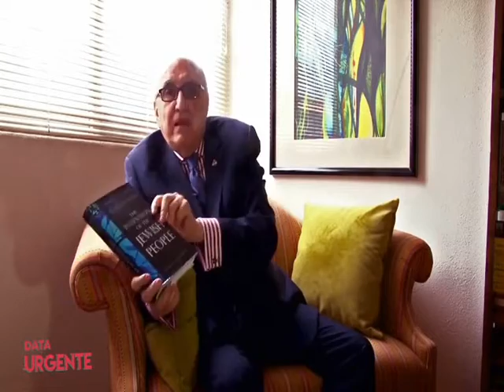TéP: Alfredo Jalife diz tudo ...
Crédito ao idealizador primeiro.

NÃO tem como fugir das informações, os HABIRUS e muito ANTES do que se conhece pelo PAP+EL, já tinham tido suas participações em CANAAN.

Inclusive, nas PLACAS CUNEIFORMES tem informações de que eles INVADIRAM e tomaram as TERRAS dos JABUSEUS.

Ai, INVENTAM o tal de PAP+EL e conta a mesma 'h'istória colocando outro 'nome' do POVO ???

Existiram 2 invasões as TERRAS dos JABUSEUS ???

Uma pelas PLACAS CUNEIFORMES indicando que foram os HABIRUS ???

E depois, no PAP+EL dizem que foi quem ??? Huuummm ...

Por Repmaj.